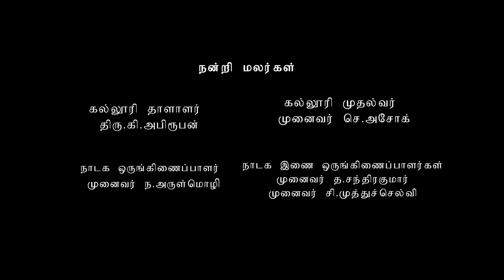மீண்டும் மஞ்சப்பை - சூழலியல் விழிப்புணர்வு வீதி நாடகம்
சூழலியல் விழிப்புணர்வு வீதி நாடகம்
மீண்டும் மஞ்சப்பை
STREETPLAY ON ENVIRONMENTAL AWARENESS